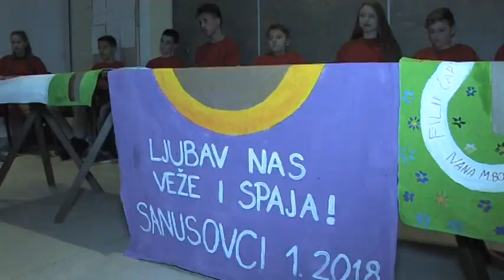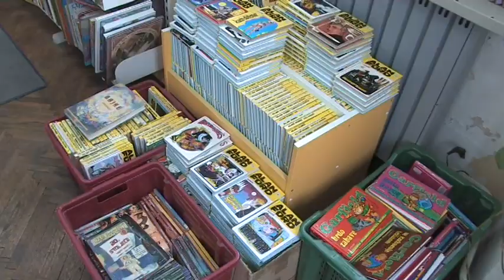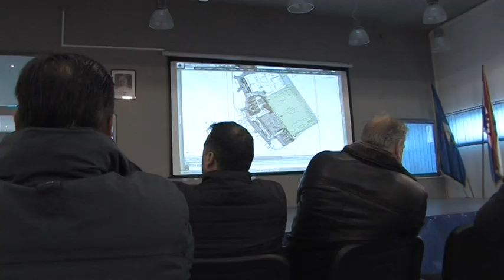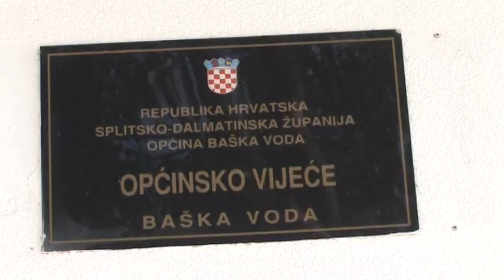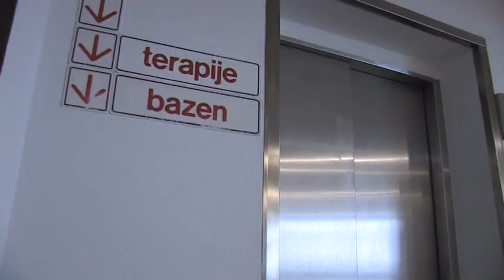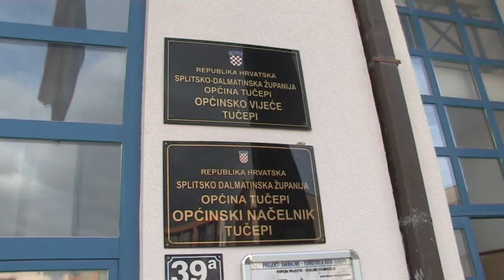Panorama Makarske rivijere 303. emisija